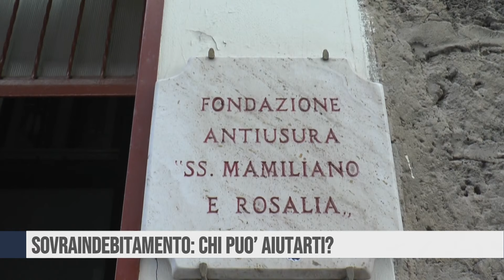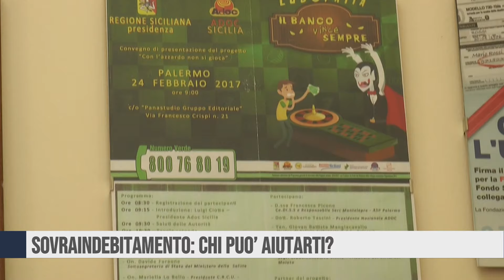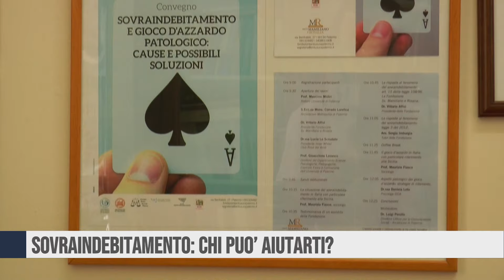01 | SOVRAINDEBITAMENTO: CHI PUO' AIUTARTI? | PUNTATA 1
Fondazione Antiusura Ss. Mamiliano e Rosalia ETS
| Sede legale Palermo, Via Matteo Bonello, 2 |

Giorni e ore di ricevimento dal Lunedì al Venerdì
Ore 9:30 – 13:00

Siamo attivi nel territorio siciliano dal 2003 e negli anni abbiamo ascoltato e aiutato centinaia di persone nella morsa dell'usura e del gioco patologico perché potessero trovare un sostegno, una voce e un mano per uscire fuori da tale spirale distruttiva per sé, le proprie famiglie e le persone ad essa connesse.

La nostra Fondazione riceve fondi "per la prevenzione del fenomeno dell'usura" (Legge del 7 Marzo 1996, n°108) dal Ministero dell'Economia ma non beneficia di sostegno economico da parte di Regione, Provincia e Comune. Dunque le attività sono limitate a quanto possibile da tali contributi e, per gran parte, dalle donazioni del 5x1000, che sono indispensabili per proseguire un'attività sociale quasi ventennale.

Nella nostra Fondazione lavora grazie all'indispensabile contributo di volontari, principalmente professionisti, impiegati nel settore pubblico/privato e funzionari di banca in pensione, che prestano il proprio tempo e la propria competenza gratuitamente, a favore del fine sociale mirato al contrasto dell'usura e del gioco d'azzardo.

Crediamo che l'educazione sia la chiave della nostra missione sociale, dunque organizziamo incontri nelle scuole e nei centri aggregativi, nonché convegni di sensibilizzazione ai fenomeni del gioco patologico, della pubblicità ingannevole e della necessità di contrastare gli elementi cardine che portano molte persone a cedere di fronte alla necessità di prestiti, spesso di natura usuraia.

Destinare il 5x1000 a te non costa nulla. Molte persone nemmeno sanno di tale possibilità e lasciano fare ai CAF/Commercialisti, che scelgono dunque per loro associazioni dove l'aspetto economico è prioritario a quello umanitario e sociale.